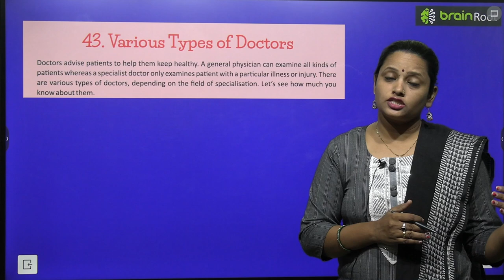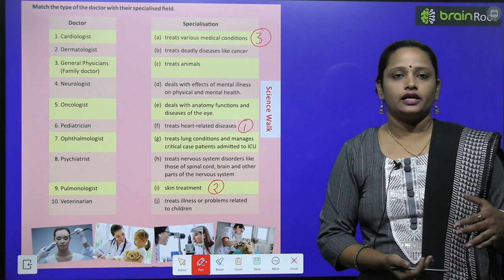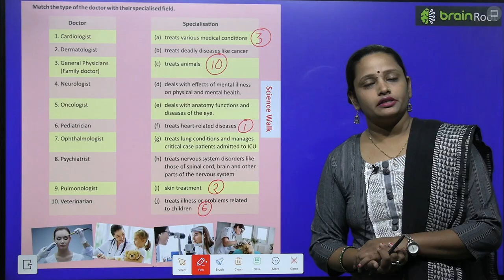BRAIN ROOT GK CLASSS 7 CHAPTER 43 VARIOUS TYPES OF DOCTORS